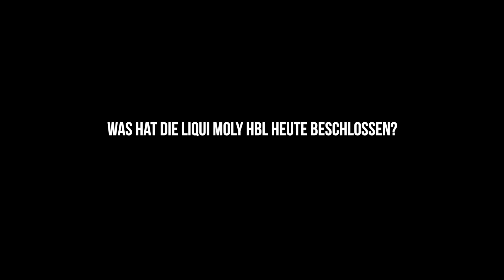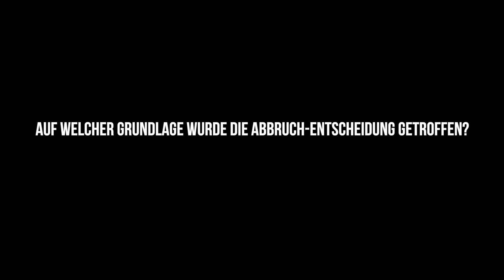Saisonabbruch: Frank Bohmann erklärt die Hintergründe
Zum ersten Mal in 54 Jahren Handball-Bundesliga musste eine Saison vorzeitig abgebrochen werden. Hier erklärt HBL-Geschäftsführer Frank Bohmann wie es dazu kam, warum Geisterspiele im Handball nicht möglich waren und wie es nun weitergeht.